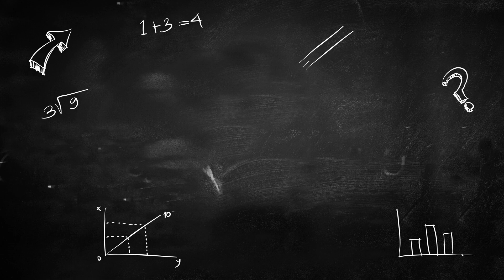Группа Рождество | Школьные Друзья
Новая песня от группы Рождество посвященная дню знаний 1 сентября - Школьные друзья. Приятного прослушивания.

Автор ролика наш слушатель Дмитрий Дьяченко, спасибо Вам за ваш труд и за то что слушаете и вдохновляетесь песнями группы Рождество и в своем творчестве!
Если вы хотите чтобы ваш ролик под любую из новых песен группы Рождество выложили на нашем канале, пишите в комментариях мы свяжемся с вами!